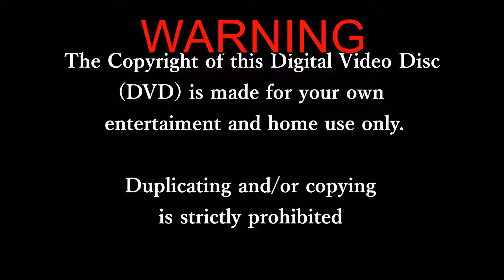Sipadan Island (scuba diving) 2016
Underwater video shoot by Canon G16
Housing by Fantasea FG16
Video by Ronald Choong